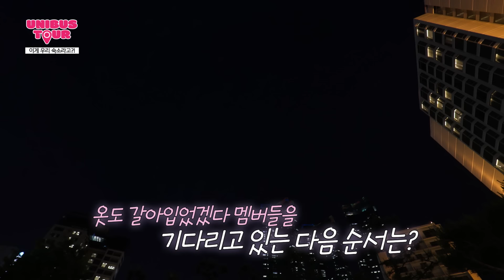[EVENT] EP.7 완전체 유니스 텔레파시로 저녁 식사🍽️를 지켜라! (SUB)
(SUB EN / JP / IND)
📺 유니버스 투어 정주행 이벤트 📺

지금까지 유니버스 투어를 사랑해주신 모든 분들께 감사드리며🙇‍♀️
다함께 정주행 하자🍿 Pop-pop-poppin’ up~🎶

🎁 참여방법
      (구독 확인이 안 될 경우 당첨에서 제외되니 구독정보 공개 설정 필수)
2. 유니버스 투어 EP.1-10 영상 시청 후 가보고 싶은 여행지 (타임스탬프 포함) 픽하고 댓글 달기

🍯 당첨꿀팁
모든 유니버스 투어 영상(EP.1~10)에 가보고 싶은 여행지 (타임스탬프 포함) 픽하고 댓글 달면 당첨 확률 UP~!

🎁 이벤트경품
유니스 단체 사인 폴라로이드 (3명)
유니스 멤버별 사인 폴라로이드 (8명)

🎁 응모기간 : 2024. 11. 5.(화) ~ 12. 2.(월)
🎁 당첨자발표 : 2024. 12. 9.(월) - 비짓부산 유튜브 커뮤니티 발표 (개별 연락)

🍯 당첨꿀팁
1. 최대한 많은 SNS에 공유할수록 당첨 확률 UP (트위터, 인스타그램, 페이스북, 블로그, 웨이보 등)
2. 유니버스 투어 EP.5-7 영상에 댓글 달면 당첨 확률 UP
유니버스 투어💖
매주 화/목 오후 6시 업로드⏰